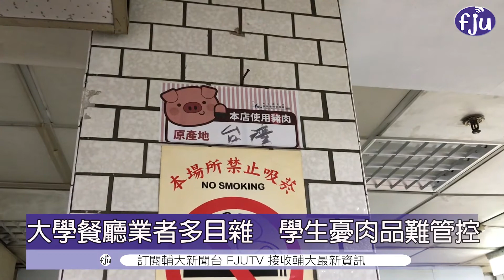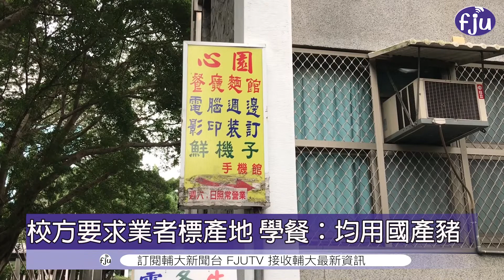【美豬若進校 校僅能要求標產地】│輔大電視20210101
【美豬若進校 校僅能要求標產地】

今年一月一日開始開放美豬美牛進口🐖🐂
輔大學餐也已貼出國產豬標示
希望同學們能對學餐的肉品來源有更多信心並吃得更安心
有關美豬美牛的更多資訊
和我們一起來看看吧🙋‍♀️🙋‍♂️

繼續鎖定 輔大電視台!